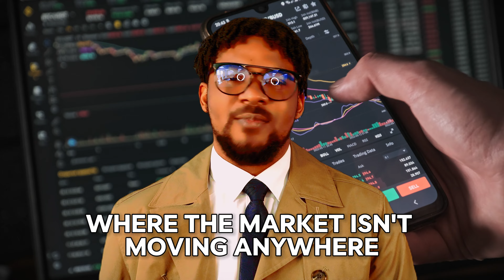Why Tafabot is the Ultimate Trading Bot for Any Market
Discover why Tafabot surpasses other trading bots in the market and revolutionizes your trading experience. Unlike automated systems focused solely on bullish markets, Tafabot excels in all market conditions - bullish, bearish, and sideways.

Even during stagnant periods, Tafabot's hyper-frequency trading capabilities enable it to capitalize on even the slightest market movements, ensuring consistent profit generation.

Join Tafabot today and tap into the potential to earn passive income while trading crypto. Don't miss this opportunity to enhance your trading journey with Tafabot's exceptional features.